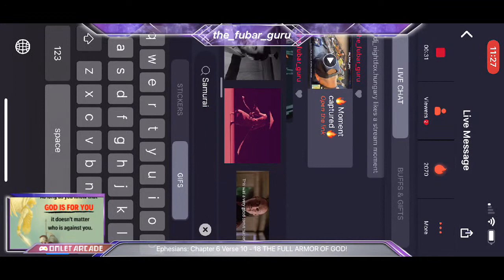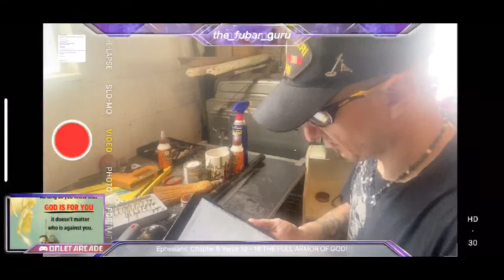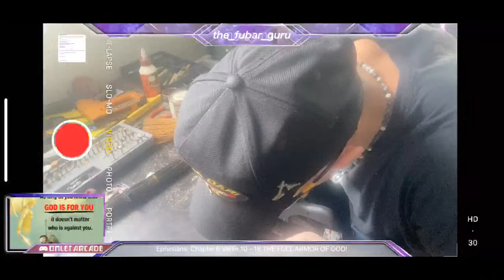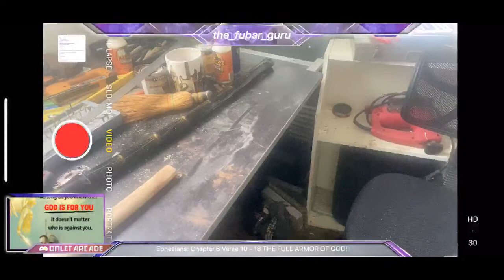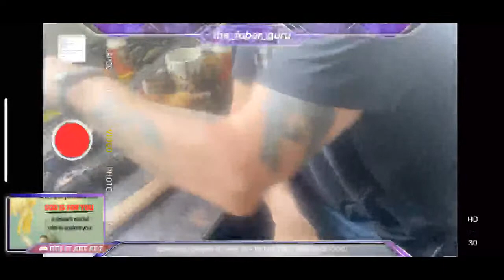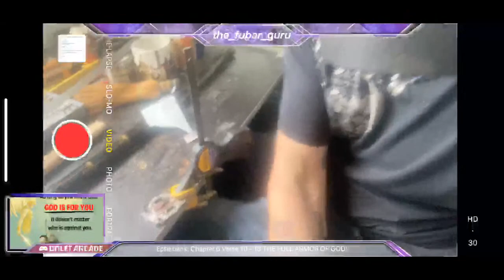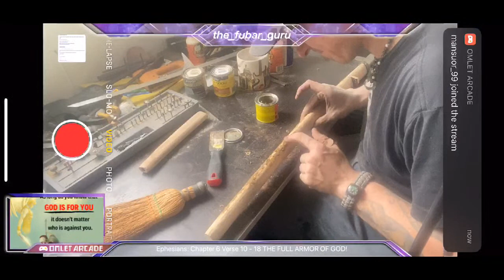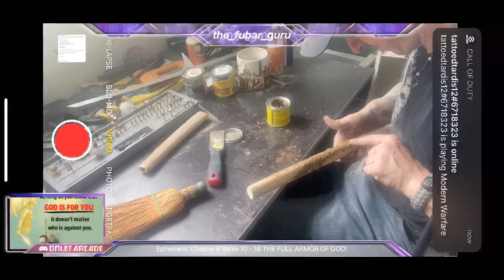Let’s play with a Dremel and a Katana....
TALK LESS...AND LISTEN MORE...

TOMORROW IS A MYSTERY...

BUT TODAY IS A GIFT, THAT IS WHY IT IS CALLED THE PRESENT.

WORK FOR IT AND FOLLOW YOUR DREAM MOTHER FUCKERS!

FUBAR GURU SOCIAL MEDIA PLATFORMS

XBOX ONE: FxUxBAR GURU

CROSS PLATFORM PLAY:

FxUxBAR GURU#8783196